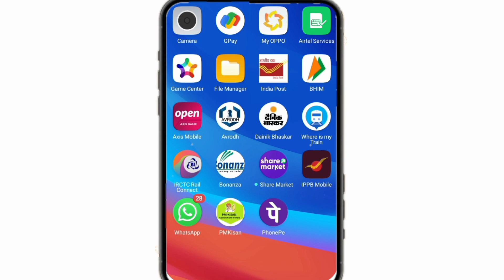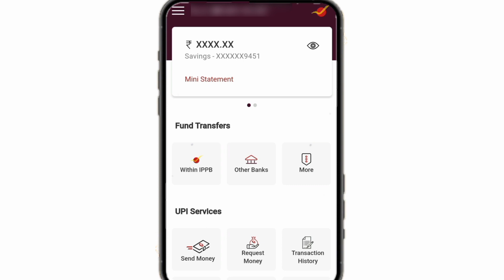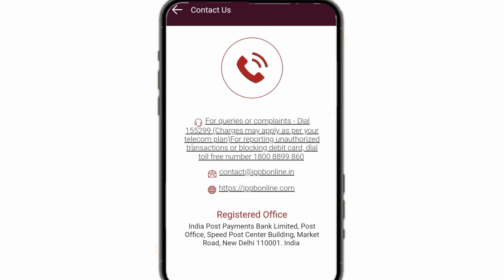IPPB Mobile Banking Customer Care Helping Nu। IPPB Customer Care Toll Free Nu v Email Id।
Dosto, Is Video Me Aap Ko Batauga Ki Agar Aap Bhi IPPB (India Post Payment Bank) Me Account Hai v Aap Ko Is Ke Regarding Kisi Bhi Prakar Ki Koi Bhi Query Ho To Aap Iske Customer Care Se Toll Free Nu Par Kaise Contact Kar Sakte Ho Kaise Customer Care Ko Email Kar Sakte Ho @PostalScheme1989